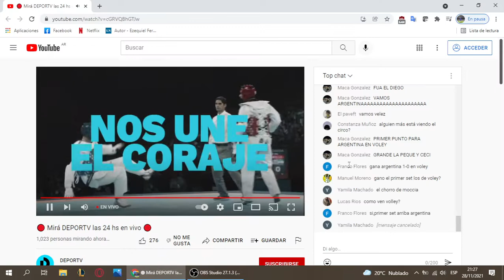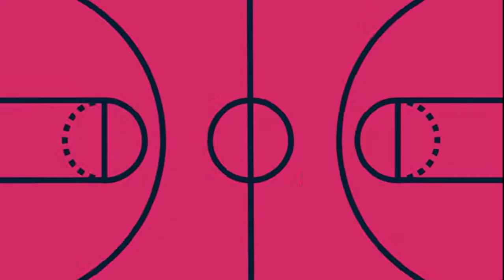La Garrita vs Paraguay - 2da parte (28/11/21)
Transmisión de Deportv. Relatos: Hernán De Lorenzi
Comentarios: Iara Embón